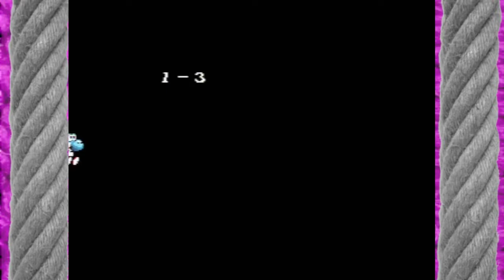YOSHI'S ISLAND: EP 2 - Half a Kiki: Mini Mash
She's all tuckered out.